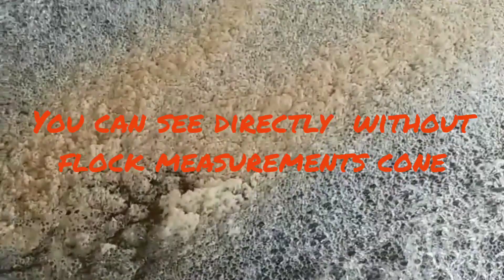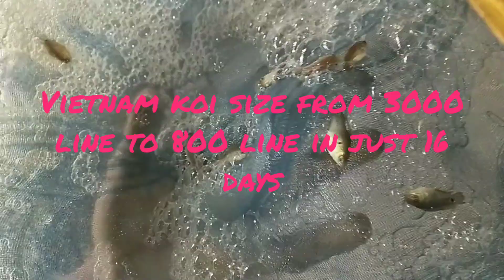FREE TRAINING IN BIOFLOC ASSAM PLEASE CONTACT US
Develop maximum floc in short period of time